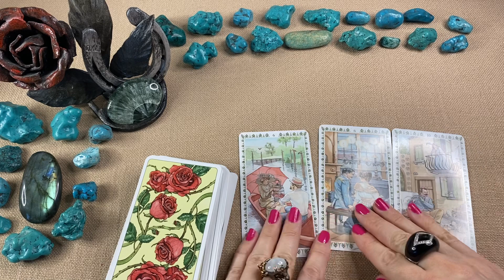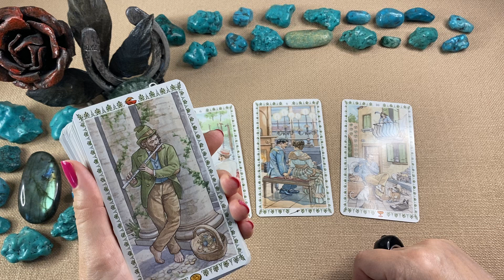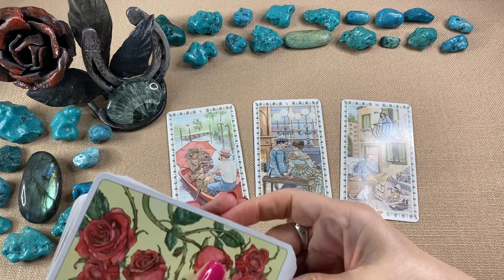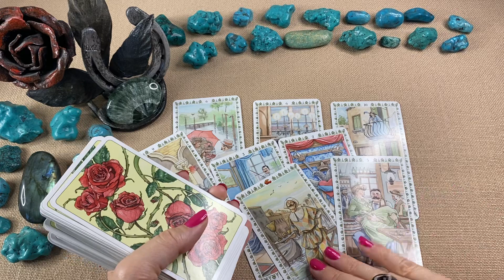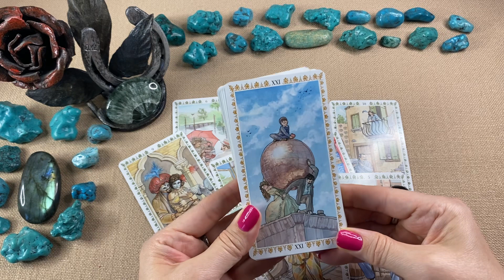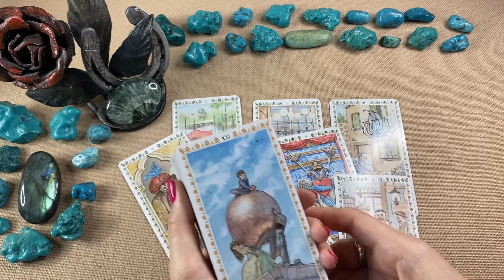💌 Liebes Botschaft 💌 Vollgas in eine romantische Wochenende❣️Liebesorakel❣️